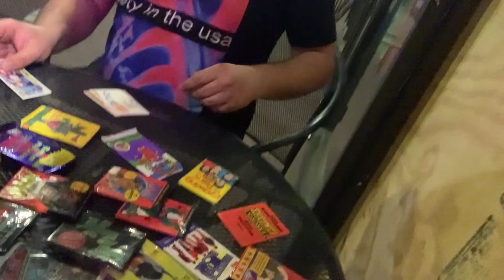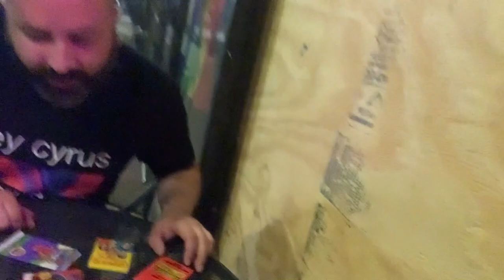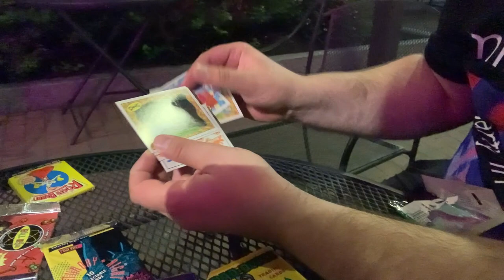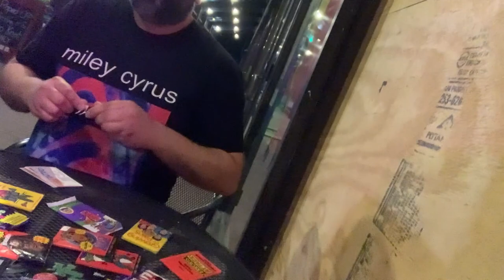GERARD (NH bartender BARDS on the ROCKS & SLAM FREE or DIE @COCNC Comedians Opening Cards No Coffee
00:00 Gerard (NH bartender at HopKnot & Stark Brewing)
00:23 music intro @SampleSizeBand
00:33 Gerard picks Nickelodeon
04:14 lake Winapasoki
04:22 my set in Laconia earlier that night at Defiant Records & Craft Beer
09:50 music outro @SampleSizeBand